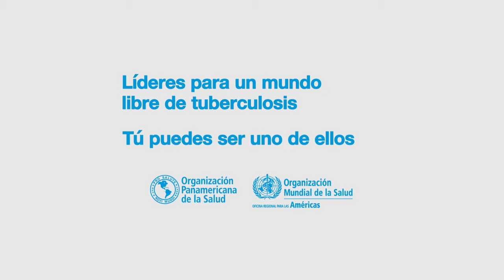“Líderes para un mundo libre de tuberculosis. Tú puedes ser uno de ellos”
24 de marzo: Día Mundial de la Tuberculosis

Cada 24 de marzo se conmemora el Día Mundial de la Tuberculosis para incrementar la concientización pública sobre las devastadoras consecuencias sanitarias, sociales y económicas de la tuberculosis (TB) y para intensificar los esfuerzos y así poner fin a la epidemia mundial de TB.

La campaña de este año se centra en la construcción de un compromiso para terminar con la tuberculosis; no solo a nivel político con los Jefes de Estado sino a todos los niveles desde los alcaldes, gobernadores, parlamentarios, líderes comunitarios hasta las personas afectadas con tuberculosis; así también defensores de la sociedad civil, trabajadores de salud, doctores o enfermeras, organizaciones no gubernamentales y otros socios.